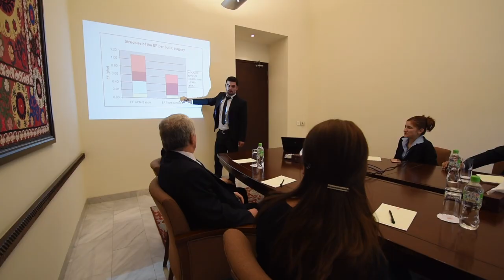Dushabne Serena Hotel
Few hotels in Dushanbe combine five-star elegance with Tajik heritage, architecture and ancestral wisdom. Dushanbe Serena Hotel exudes the vibrant culture, cuisine and character of its surroundings while maintaining the sophistication expected of a leading hotel of the world.

With a sleek, glass façade featuring decorative Suzani floral patterns, Tajik artistic traditions merge seamlessly with contemporary style. Stepping through the hotel entrance is reminiscent of arriving at the medieval caravanserai – a stopover for travellers on the ancient Silk Road. The interiors are a rich testimony to local craftsmanship, materials and techniques, showcasing Ganj, Ikat and Abr textile patterns, opulent woodcarvings, floral wall paintings, glazed ceramics and regional works of art. Outside, the hotel is surrounded by 1.2 hectares of lush green gardens, creating a sensory connection to Tajikistan’s natural beauty.